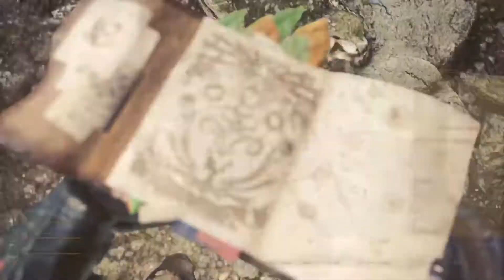＃２【MHW】歴戦イビルジョーからみんなを守り隊。【ニーナが来たりて笛を吹く】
今回は長くなったので要望があればディレクターズカット版を作ろうと思います。
PS4　モンスターハンター：ワールド